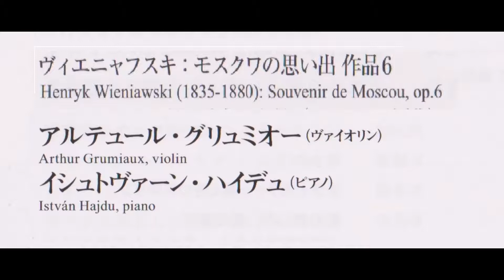ヴィエニヤフスキ モスクワの思い出 グリュミオー(vn) ハイデュ(p)